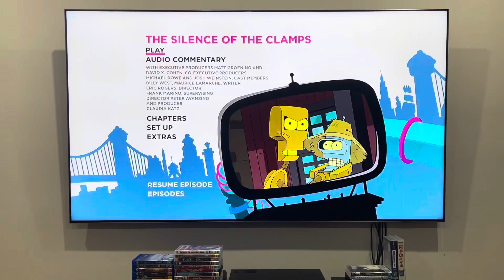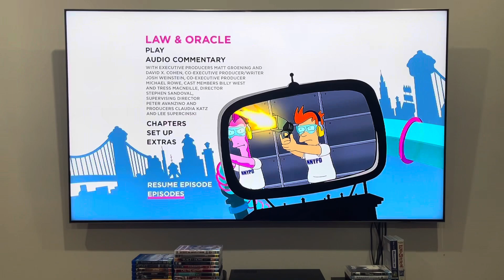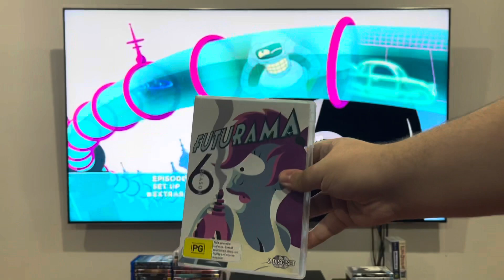Futurama Season 6 (2011, Disc 1) Australian DVD Menu Walkthrough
This DVD menu walkthrough, along with the others, was requested by Jeremy Snider.

Main menu:
Episodes
Set Up
Extras

PLEASE READ THE RULES IN THE DESCRIPTION BEFORE COMMENTING:
2. Do NOT comment using bad/rude/inappropriate words (e.g. F***)!
3. Do NOT call me by my real name or tell me where my suburb is!
4. Do NOT go off-topic in the comments of one of my videos (like pester me about those)!
5. Do NOT send me requests to do the openings or menu walkthroughs to things that don't exist or I don't have!
6. Do NOT send me requests for and ask me questions in future Do you have this VHS/DVD/Blu-Ray/4K Ultra HD? videos or in Format Reviews (even though I do it randomly)!
7. Do NOT send me requests to react to such s*** that I've already reacted to in the past or movie trailers that I don't care much about, do NOT like or HATE!
8. Do NOT ask me to buy things that I've already got, don't care much about, do NOT like or HATE!
9. Do NOT send me links to and copy my opinions on movies or TV shows that I don't care about, do NOT like or HATE!
10. Do NOT say all the actors' names for each movie opening!
11. Do NOT ask me to buy things in future reaction videos!
12. Do NOT send me requests for anymore Logo Acapella's or Recipe Cookbook's because THEY HAVE BEEN DISCONTINUED!
13. Do NOT comment in Spanish, French, German or any other language!
14. Do NOT ask me to get any VHS's or DVD's of other ABC for Kids franchises or Hi-5 because I DON'T WATCH THEM ANYMORE!
15. Do NOT send me requests for anything else that I did in the past!
16. Do NOT ask me to buy a new copy of a DVD that I already threw out!
18. Do NOT send me requests to do VHS/DVD/Blu-Ray/4K Ultra HD closings to a random movie/TV show because IT'S GONNA BE A WASTE OF TIME!